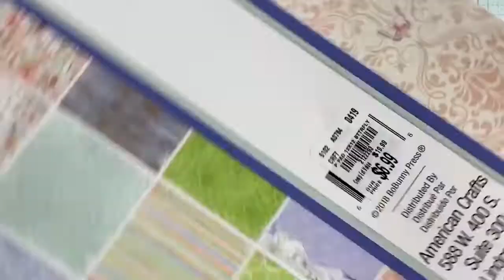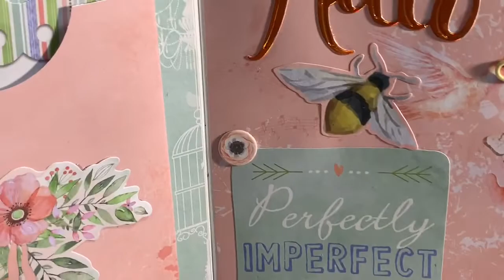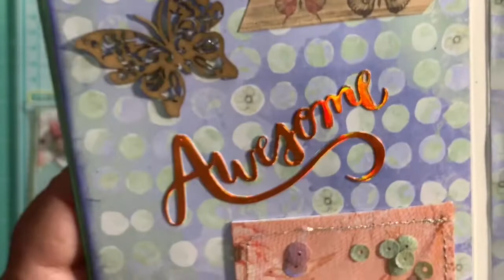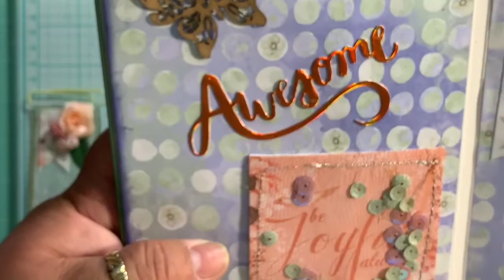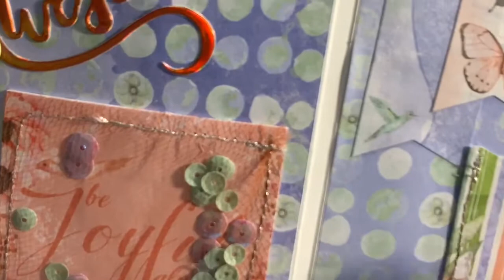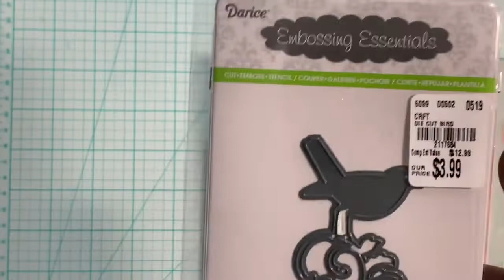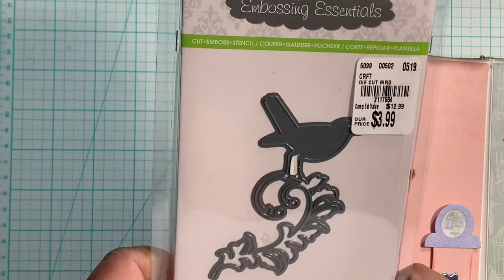Flip book/ Project Share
Hello! Here is an small projectshare of a flipbook I create using Butterflies kisses from BoBunny. Hope you enjoy the video.